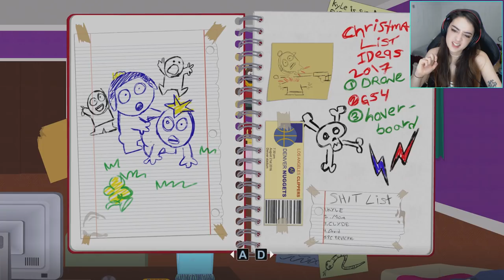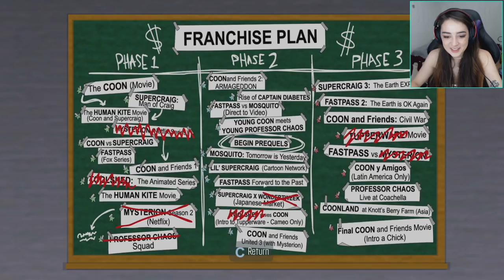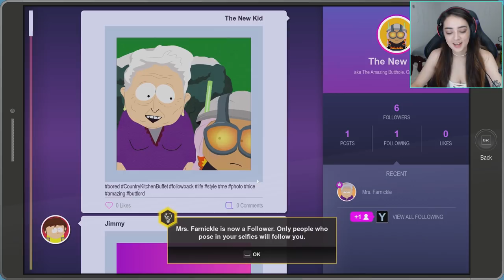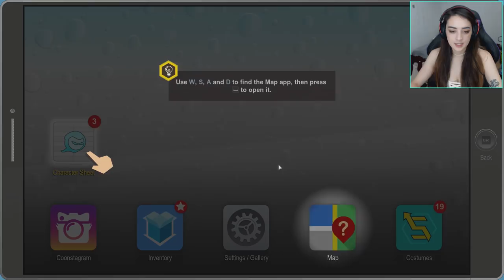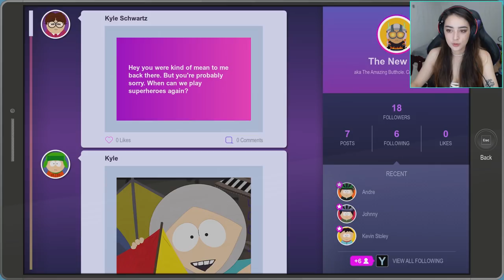RETURN OF KING DOUCHEBAG! - South Park: The Fractured But Whole Playthrough - Part 1